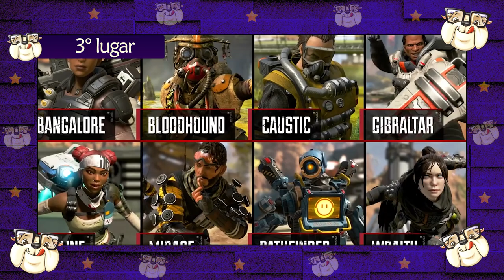10 MELHORES GAMES DE 2019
✔️Vídeo com a nossa lista de 10 melhores games de 2019!
+ BÔNUS: menções honrosas e decepções do ano